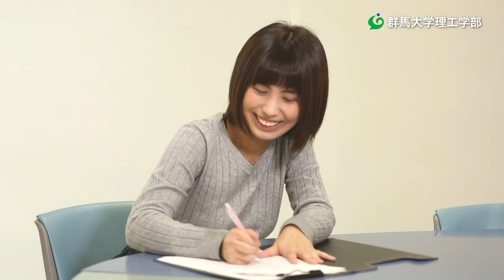群馬大学理工学部CM 「知りたい」編